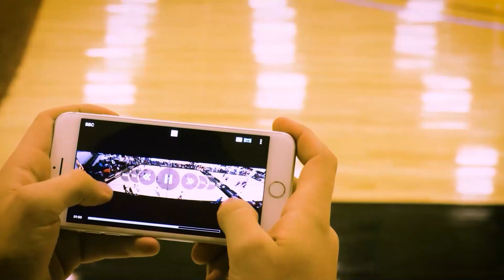הישראלי שהצליח להצחיק את רונאלדיניו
כחלק מאירוע "מלכי הדריבל" שמתקיים השבוע בהיכל מנורה מבטחים,
נבחרת כוכבים עם שמות גדולים מענפי הכדורגל נחתה בארץ, בינהם רונאלדיניו, פלקאו ושון פריסטיילר